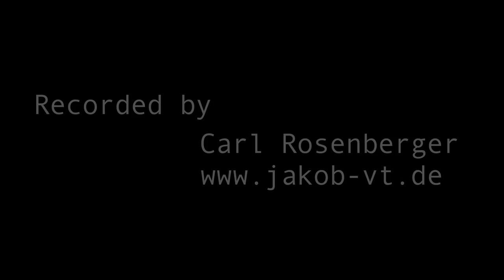Funky Vibes Live Promovideo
Funky Vibes, die energiegeladene Partyband aus dem Rein-Main Gebiet. Livevideo vom Eltviller Sektfest.

Thomas Elsner - Drums
Hayo Demmig - Gitarre/Gesang
Uwe Friederich - Gesang
Carolyne Pirulli - Gesang
Ray Bildesheim - Keyboards
Horst Stockem - Bass
Gernot Dechert - Sax